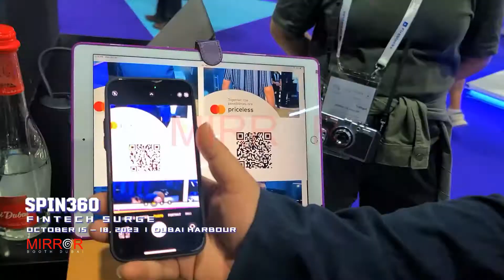Dubai best 360 photo booth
Want to step up your party vibe? Look no further and book 360 degree video booth. Add life to your party and events with the video booth. Call us to book your slot now?